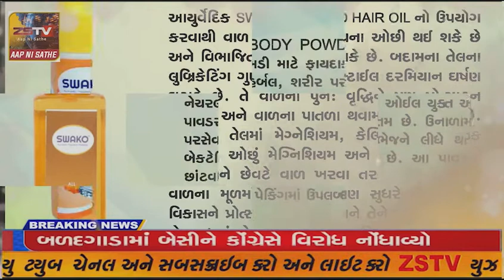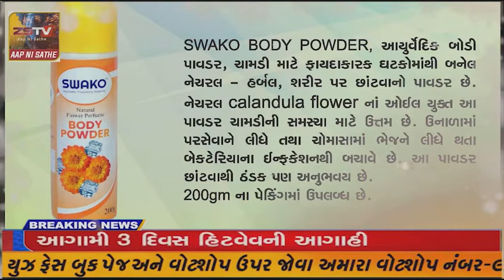પ્રાંતિજ પાલિકા દ્રારા બનાવેલ મોત નો રોડ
પ્રાંતિજ પાલિકા દ્રારા બનાવેલ મોત નો રોડ//ZSTVNEWS//